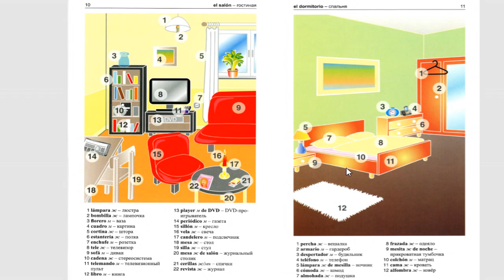EL SALÓN Y EL DORMITORIO-VOCABULARIO ESPAÑOL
MEJORAMOS NUESTRO VOLABULARIO ESPAÑOL CON AYUDA DE ESTE CURSO.